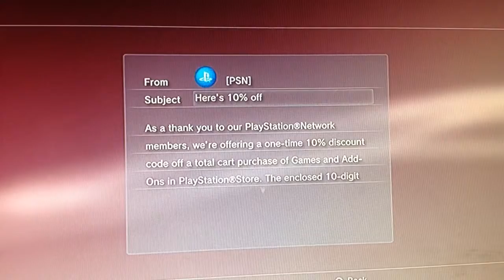Free black ops2 modded acant